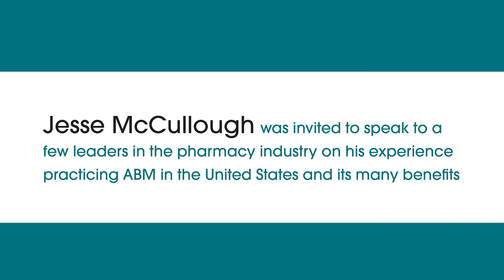In Sync Video Series #3: ABM enhances adherence – and sales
ABM enhances adherence – and sales